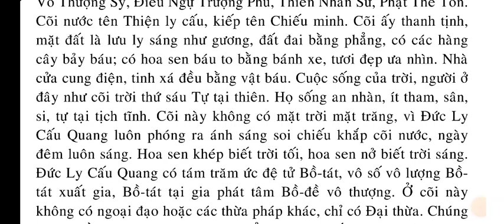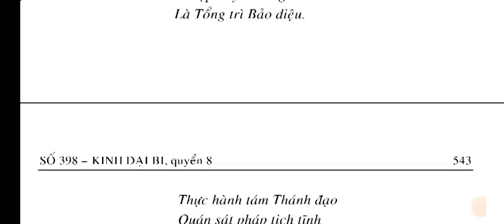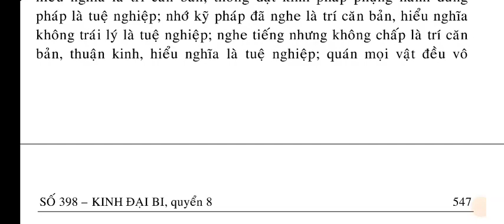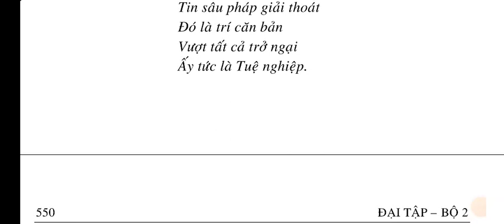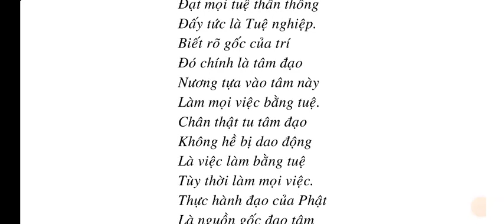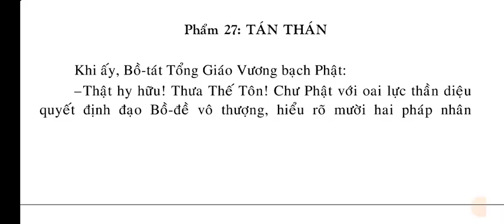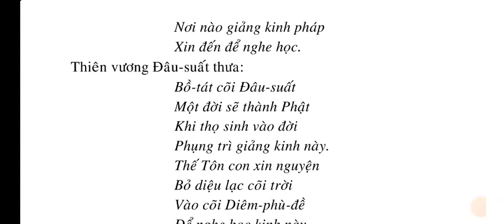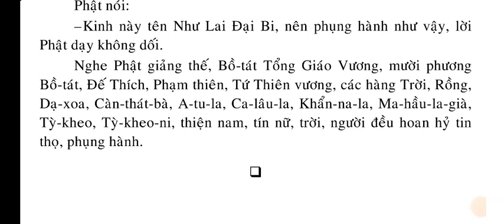Số 398 - Kinh Đại Bi | Quyển 8 (hết)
SỐ 398 – KINH ĐẠI BI